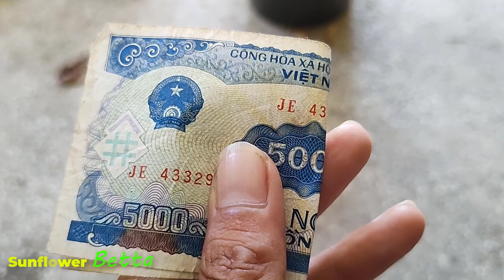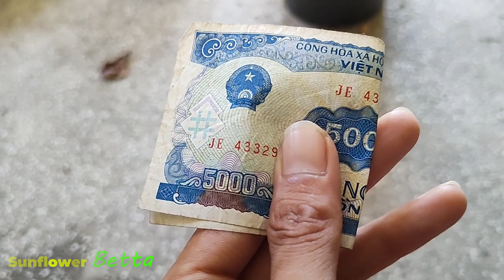cá betta Nhịn Đói 15 ngày sẽ ra sao | Sunflower Betta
cá betta Nhịn Đói 15 ngày sẽ ra sao

Chào ae nha hôm nay mình sẽ review 15 con cá cello mình đã cột sẵn trước 15 ngày để cho cá trống tập kè và không cho ăn gì nhịn đói 15 ngày lun xem thử nó sẽ ra sao. hôm nay thì mình mở ra xem thì bắt ngờ có 1 con cá lên màu lun. hihi nhìn thú vị vãi có điều cũng có vài con chết mà mình nghĩ là do thiếu oxy hoặc do bệnh chứ đói mà chết thì ko thể nha ae. thử nghiệm này rất mong ae xem cho vui chứ ko phải để cho các bạn làm theo nhé. cố gắng cho cá ăn đúng cách và đều đặn để cá sống khỏe hơn nhé. và sau cùng mình có làm 1 event nhỏ ae nhớ theo dõi để biết kết quả nha. cảm ơn tất cả ae nha !! hẹn gặp lại